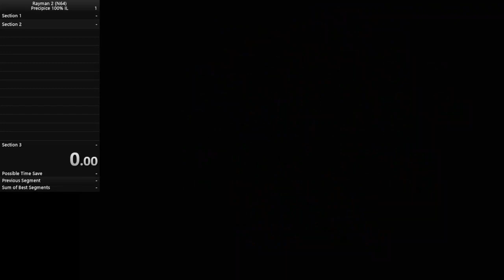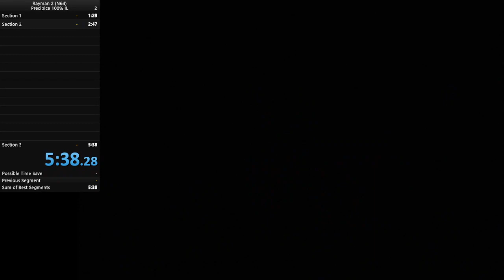Rayman 2 N64 Precipice 100% IL WR (5:38)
The first section was pretty good with optimizing my lines.  The second section was also really good but weird with how the pirate fight turned out while lum collecting.  The last section's ending was mediocre since I did not get the cage early strat and the pirate fight was slow.